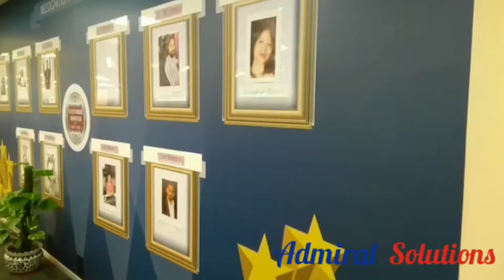Work culture @ Admiral Solutions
Admiral Solutions work culture..